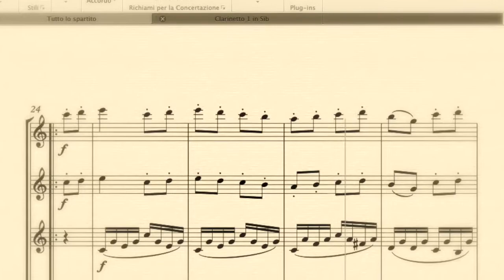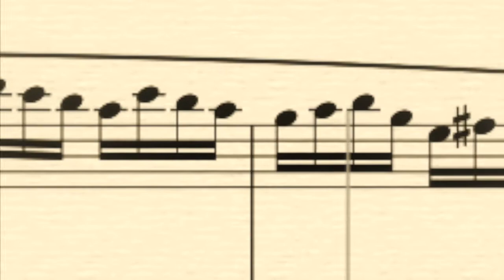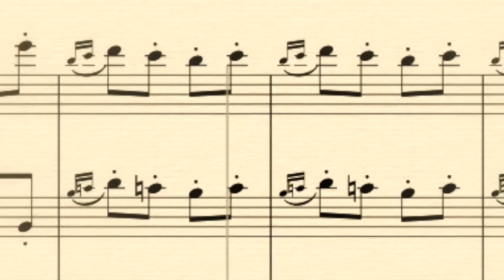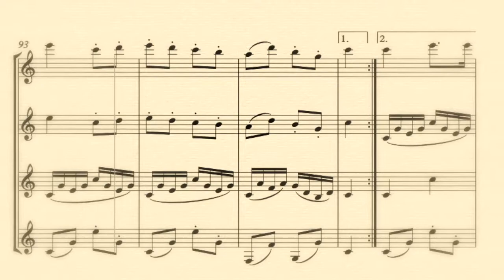Marcia alla Turca - quartetto di clarinetti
Elaborazione per quartetto di clarinetti di E. Conforti della celebre Marcia alla Turca di Wolfgang Amadeus Mozart.